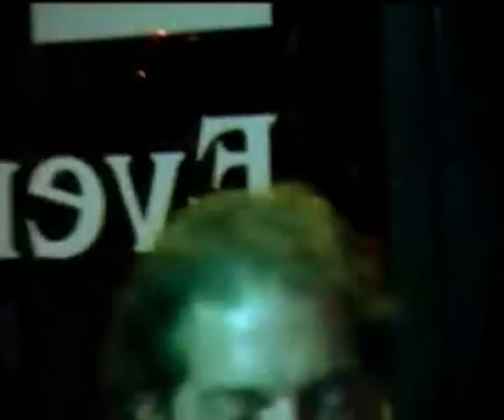Too shady - by Tony Beadle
A music video edited for a friend.